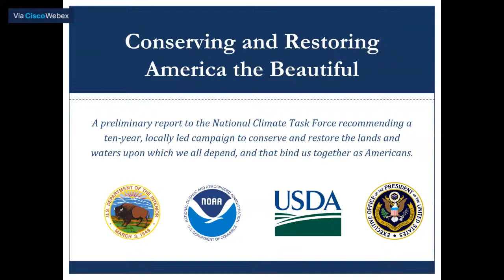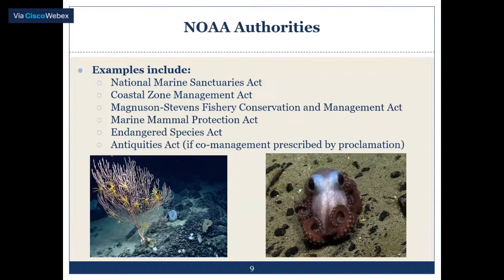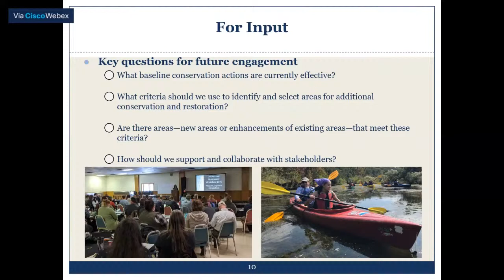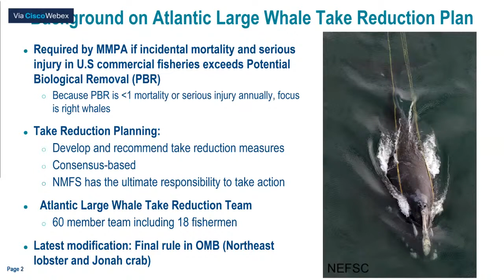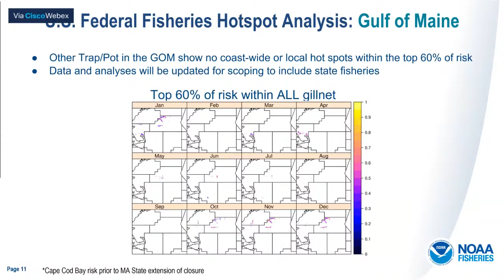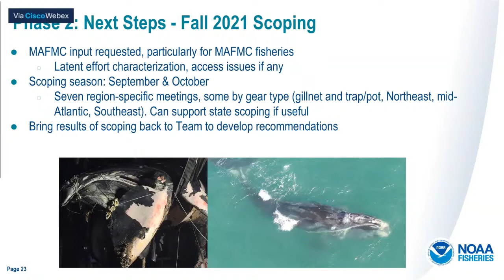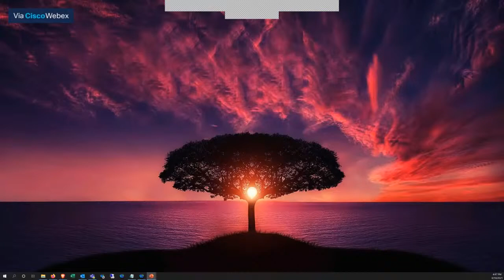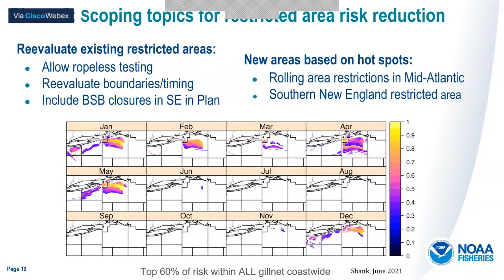Conserving and Restoring America the Beautiful / Atlantic Large Whale Take Reduction Plan Update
00:00 Conserving and Restoring America the Beautiful
34:20 Atlantic Large Whale Take Reduction Plan Update